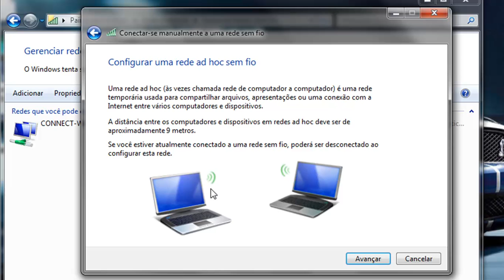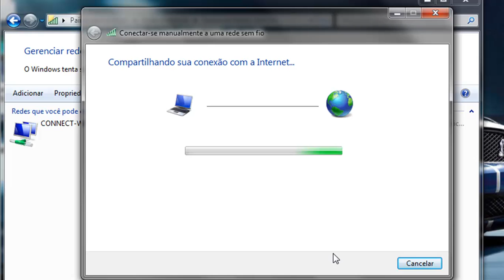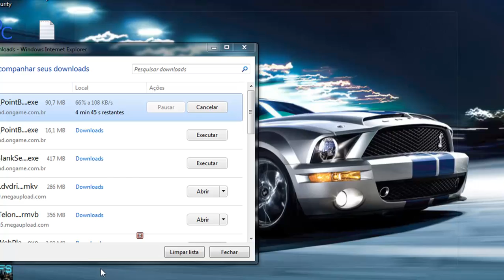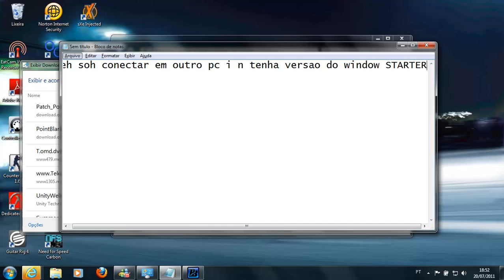Criar rede Adhoc em Windows 7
Ah, passei mo tempo sem postar videos, ae um novo, espero que gostem, ah n funciona em versões STARTER !